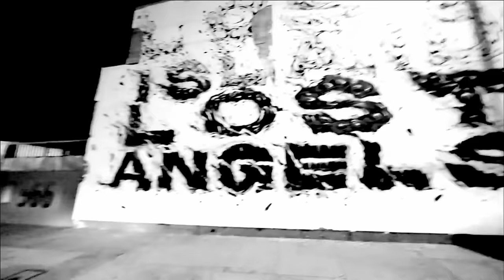Kendrick Lamar - The Recipe (Live At Coachella) ft. Dr. Dre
Music video by Kendrick Lamar performing The Recipe. (C) 2012 Aftermath/Interscope Records